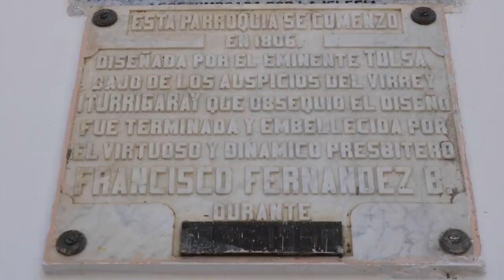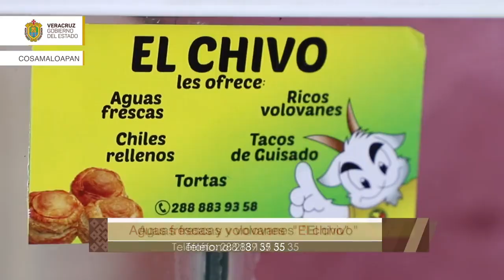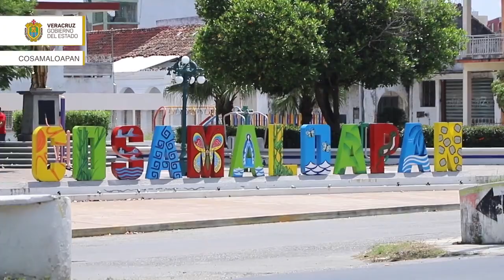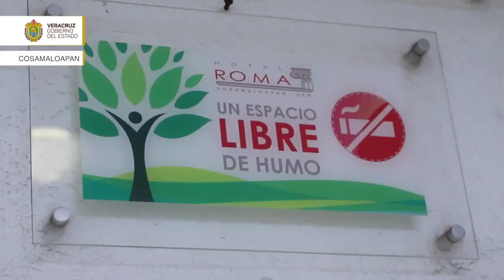Cosamaloapan OrgulloVeracruzano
Viaja con este video del Gobierno de Veracruz a Cosamaloapan ¡Vive cada parte de este viaje!